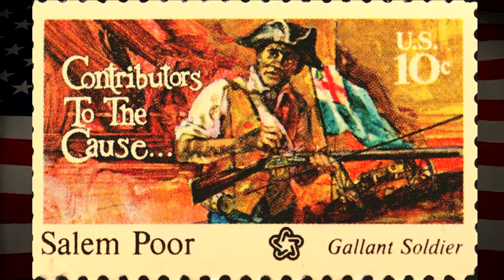7 11 17 Fourth of July Recap TO AIR